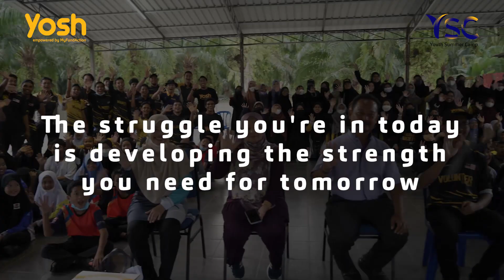Montaj YSC 2022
Camp for pre-university leavers in 7days at Tanjung Karang, Selangor.